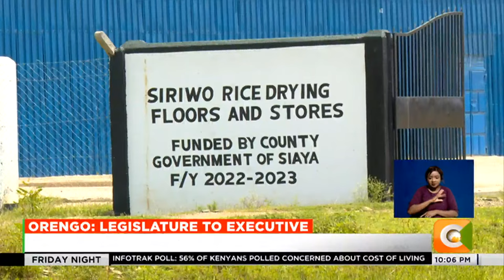Orengo: Legislature To Executive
Forty years since he was first elected to parliament, many still refer to the lawmaker from Siaya County as senator, a position he held for two terms. Even after being elected as governor Siaya County, he has not shied away from voicing his opinion on divisive matters, such as arbitrary amendments to the law to accommodate the contentious finance bill. Orengo has mostly been in the opposition during his career, briefly joining the narc government during the late president Mwai Kibaki’s tenure when a led a national unity government, but his new job description requires him to have synergy with the national government because of the links between counties and national government. A year since he took office as governor, Siaya County we take a look at Orengo’s transition from national and legislative politics to being a county boss.